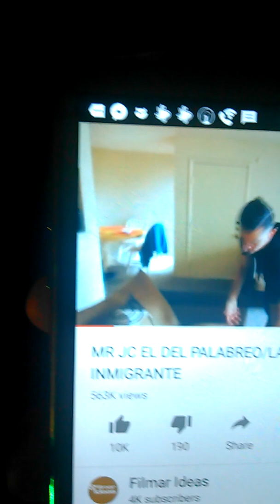Edgar Fuentes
DJ